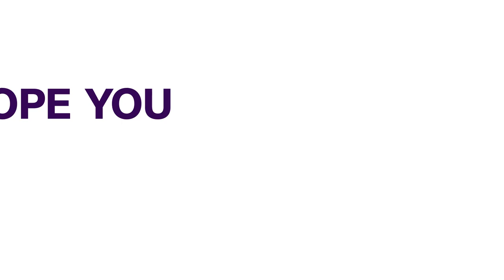Covid-19 Has Created Opportunities For Innovation – Osinbajo | NEWS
Vice President Yemi Osinbajo wants Nigerians to be innovative and creative, even in this time of the coronavirus pandemic.